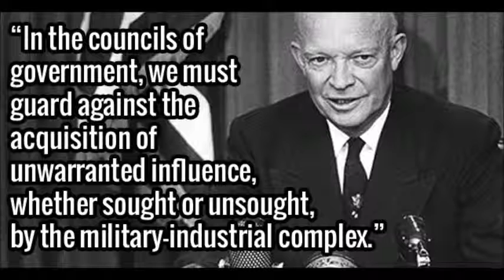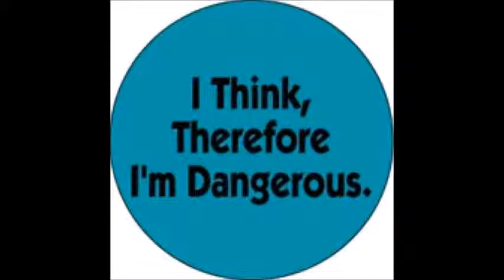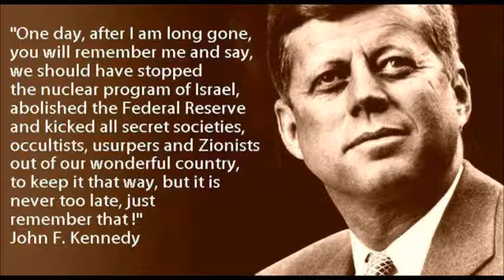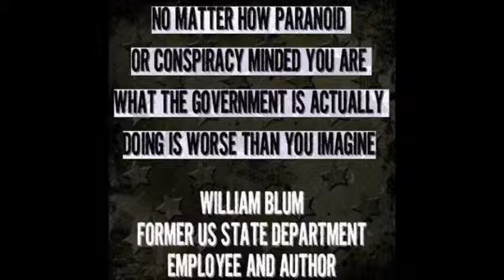Clave45 Ep.04:Bancos Centrales en La Historia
El estado de la economia nos afecta a todos los aspectos de la vida. Porque nuestros gobiernos delegan la autoridad sobre la direccion de la economia  y el imprimir dinero a agentes externos, a veces incluso entidades privadas?

Hay muchas cosas que estan mal con este modelo de usar bancos centrales. Vamos a sacar a la luz algunas de ellas dandole un repaso a su historia en los ultimos siglos.